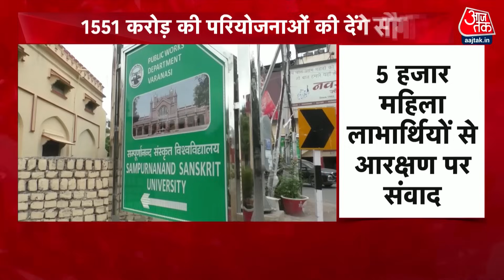PM Modi Varanasi Visit: आज वाराणसी आ रहे PM मोदी, देंगे इंटरनेशनल क्रिकेट स्टेडियम की सौगात | Latest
आज PM मोदी वाराणसी समेत पूरे यूपी को एक हजार पांच सौ इक्यावन करोड़ की परियोजनाओं की सौगात देंगे... वाराणसी में पीएम पूर्वांचल के पहले अंतरराष्ट्रीय क्रिकेट स्टेडियम का शिलान्यास करेंगे... स्टेडियम की आधारशिला रखने के बाद पीएम गंजारी में ही रैली को भी संबोधित करेंगे... इसके बाद पीएम महिला आरक्षण बिल पास होने के बाद पहली बार 5 हजार सरकारी योजनाओं की लाभार्थी महिलाओं से संवाद करेंगे... वहीं, पीएम यूपी के 16 मंडल में 1200 करोड़ की लागत से बनकर तैयार 16 अटल आवासीय विद्यालय का  लोकार्पण भी करेंगे...

Aaj Tak News Channel:
आज तक भारत का सर्वश्रेष्ठ हिंदी NEWS CHANNEL है । आज तक न्‍यूज चैनल राजनीति, मनोरंजन, बॉलीवुड, व्यापार और खेल में नवीनतम समाचारों को शामिल करता है। आज तक न्‍यूज चैनल की लाइव खबरें एवं ब्रेकिंग न्यूज के लिए बने रहें ।